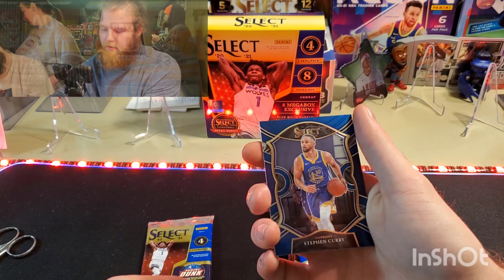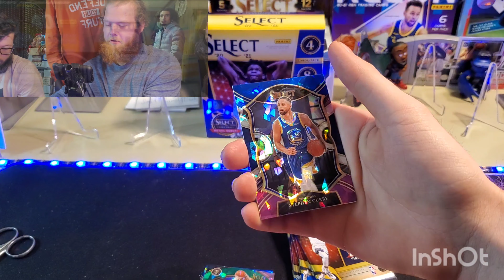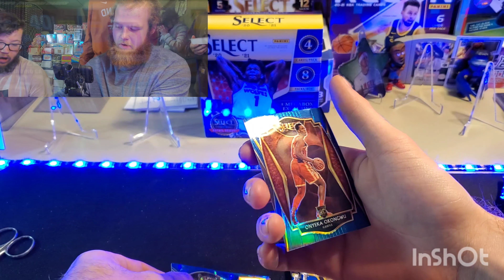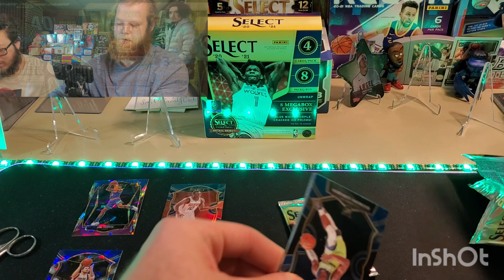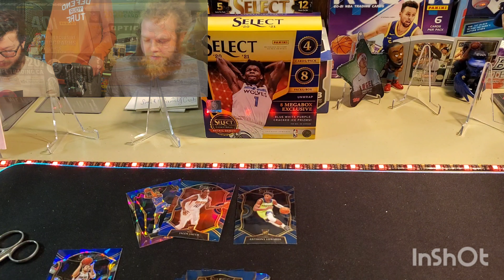2021 Select mega box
Welcome to smithfamilysportscards This channel is me and my family opening up all sports cards from baseball basketball football etc special videos of pokemon opening with my grandson I work mon-Fri so we usually record on the weekend and I post on Monday around 3to 4 videos and now we have a Throw Back Thursday (my son's idea I Luv that opening vintage) that will be mixed up sports Please like and subscribe Ty